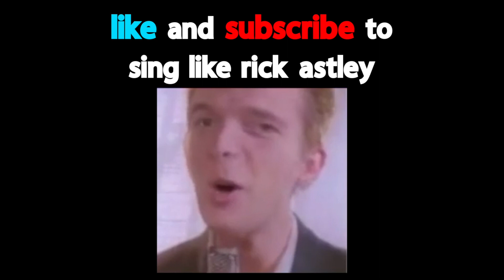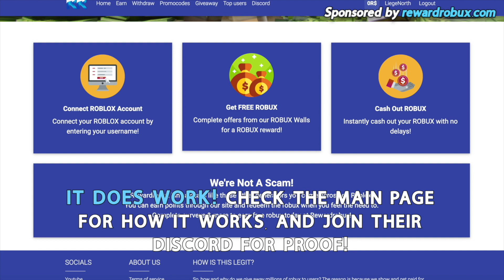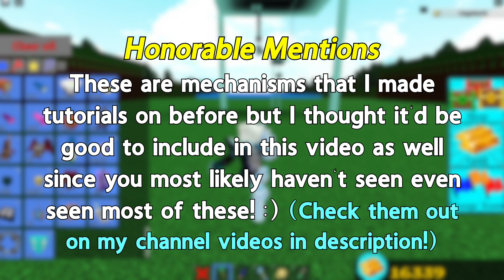7 UNREAL MECHANISMS!!!! - Build a Boat For Treasure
Timestamps:
0:00 - Intro
1:38 - 1) INSANE Walking Mechanism!
2:09 - 2) EPIC Centipede Mechanism!
2:59 - 3) Biking/Moving Legs!
3:25 - 4) SICK Flipping Mechanism!
4:03 - 5) FUNCTIONING Hands!
4:30 - 6) Another Walking Mechanism!
4:52 - 7) Cool Bridge Mechanism!
5:13 - Honorable Mentions!

HUGE thank you to Wazz for making the AMAZING Intro & Outro! :D

I spend a LOT of time & effort on each of my videos, so donating below would really help a lot!!

Merch!

Hey, I'm Liege North! I post unique, helpful and cool Build a Boat For Treasure ROBLOX tutorials, mechanics/mechanisms, glitches, and more every 2-3 days! I spend hours and a TON of effort on each of my videos, so I would really appreciate it if you can subscribe with notifications on so you won't miss the next epic video! 😄